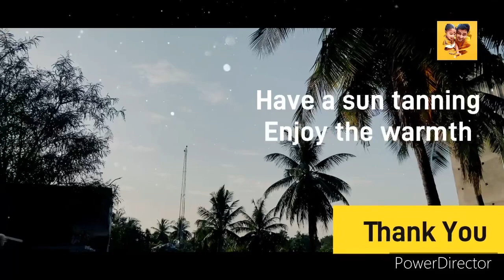చందమామ కబురులు -2 Nature on my Terrace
This video consists of some commonly sighted birds and animals around. A.P. India.